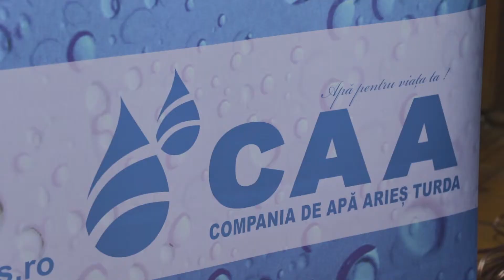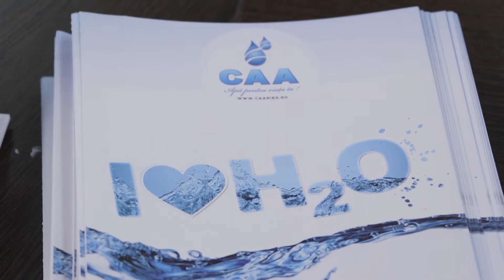Compania de Apă Arieș, partener al concursului regional ,,Apa – o prioritate mondială”, ediția a-X-a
Ziua de 22 martie a devenit Ziua mondială a Apei în urma hotărârii din 1992 adoptată la Conferința Națiunilor Unite asupra mediului înconjurător de la Rio de Janeiro. Ziua Mondială a Apei se celebrează în fiecare an cu scopul de a atrage atenţia asupra unei resurse naturale vitale pentru viaţă şi mijloacele noastre de existenţă dar și asupra necesității de a lua măsuri pentru a face față crizei apei.Compania de Apă a Arieș a participat, vineri, 22 martie 2019, în calitate de partener al evenimentului, la concursul regional ,,Apa - o prioritate mondială”, ediția a-X-a, organizat de Colegiul “Emil Negruţiu” sub egida Inspectoratului Școlar Județean Cluj. Concursul a fost dedicat Zilei Internaționale a Apei, CAA fiind partener al acestuia pentru al zecelea an consecutiv. În cadrul evenimentului Compania de Apă Arieș a premiat peste 40 de elevi care au participat la cele trei secțiuni ale concursului: desen, poster și prezentare powerpoint.Compania de Apă Arieș continuă să se implice activ în promovarea educației în rândul copiilor și tinerilor încurajând activităţile educative şcolare sau extraşcolare. Consecventă în sprijinirea și promovarea copiilor și tinerilor, Compania de Apă Arieș susține proiecte din domenii cum ar fi: educație, protecția mediului, sport, sănătate și cultură, dezvoltă programe de implicare socială, întreprinde acțiuni de solidaritate și se implică în acţiuni care vizează protecţia mediului, prezervarea resurselor de apă sau acțiuni cu caracter social.